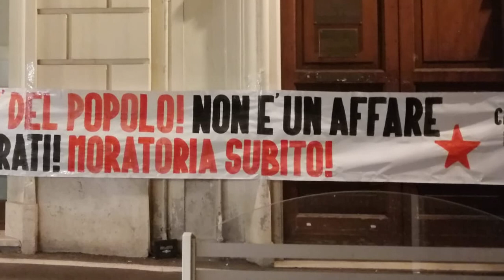Scade l'affidamento sulla gestione dell'acqua. La Ruzzo Reti sarà riconfermata?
L'affidamento alla Ruzzo Reti del servizio idrico integrato dell'Ato teramano scadrà il 25 giugno del 2023. Questa mattina il presidente della Provincia di Teramo ha convocato i 47 sindaci del territorio per iniziare il percorso sull'individuazione del nuovo gestore. La tendenza generale è quella di proseguire con la gestione pubblica dell'acqua anche se il presidente dell'Ersi ha sottolineato come le tariffe applicate dalla Ruzzo siano troppo alte.